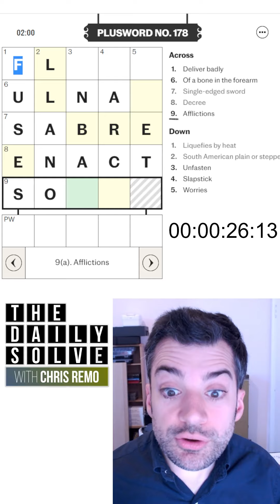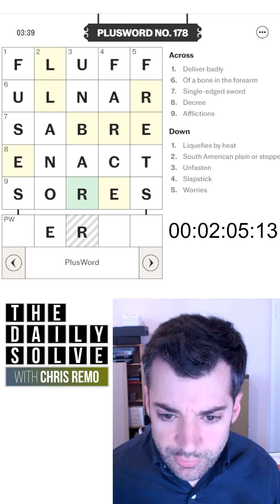PlusWord 178 - Overtime! - 16 November 2022